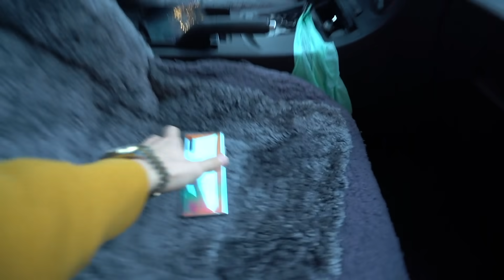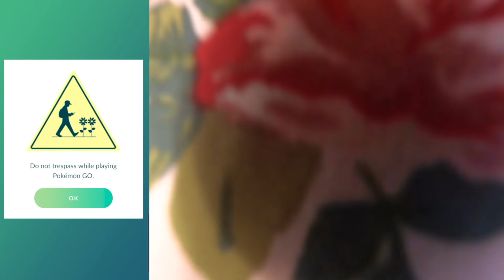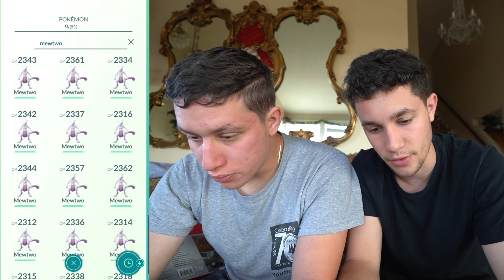I STOPPED PLAYING POKÉMON GO AT THE WRONG TIME...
OOPS! Well here’s where I’ve been over the past week! Had a great time, played a little bit of Pokémon GO, and missed out on a lot more than I thought. Did any of you get your Shiny Burmy in Pokémon GO? WE’RE BACK LADIES AND GENTS!